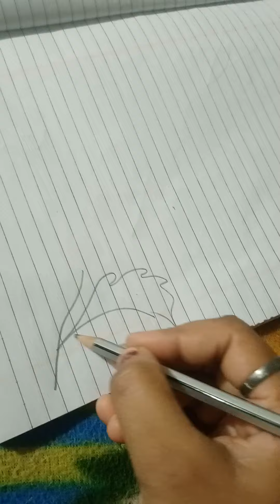# abhi raj # Aditi raj # videos #